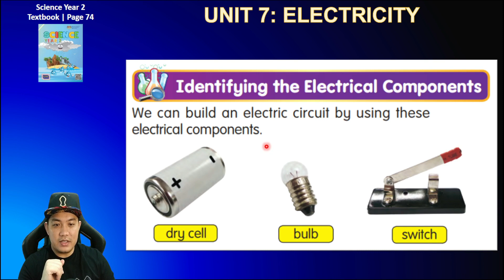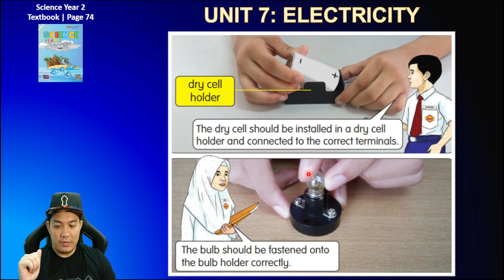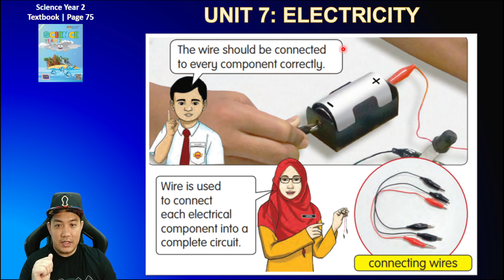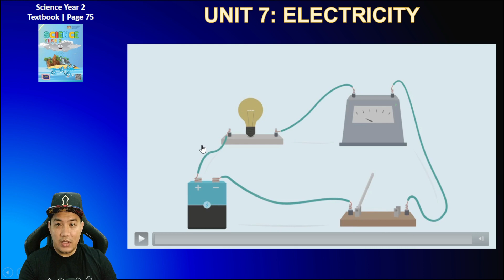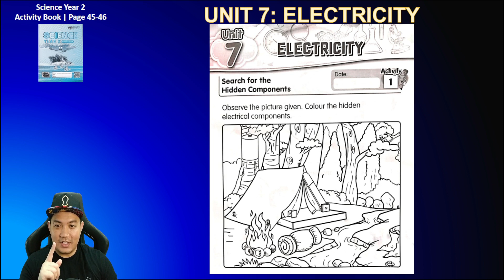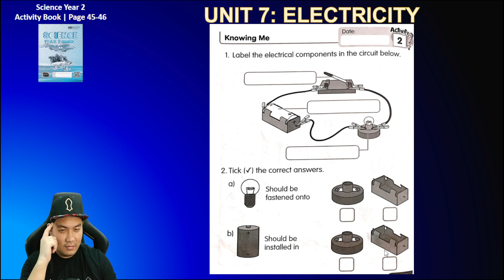Science Year 2 | Unit 7 Electricity : Identifying the Electrical Components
PdPR
Year 2 Science DLP (SK)
Science Textbook page 73-75
Science Activity Book page 45-46